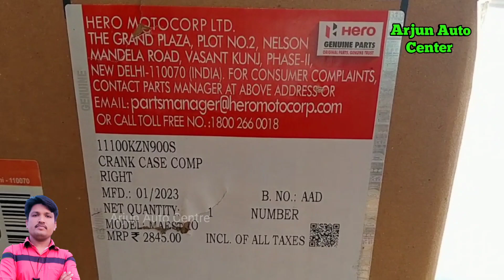hero maestro Crank case Right side price | magnet side fadiya maestro old model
new price 2950

hero maestro old model
hero maestro 2012/1014 model
hero maestro right side Crank case price
hero maestro right side fadiya
hero maestro genuine spare parts price list
maestro parts price
maestro engine parts
maestro engine parts price
maestro body parts